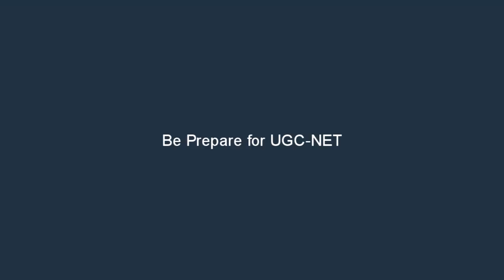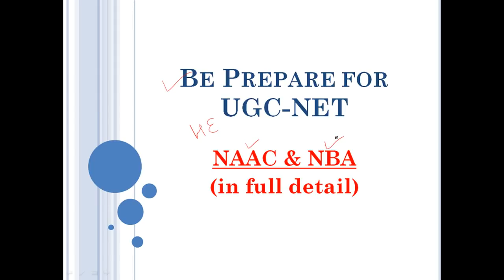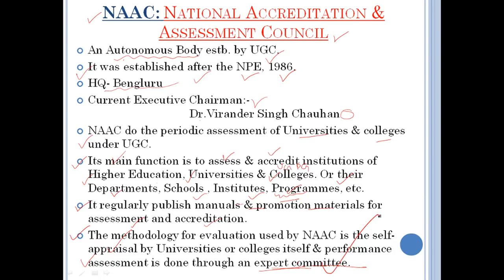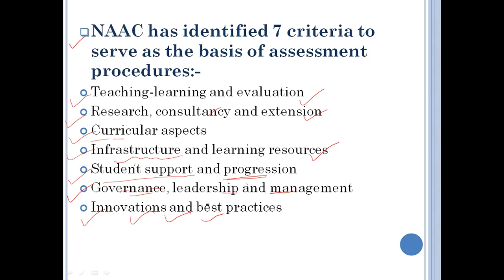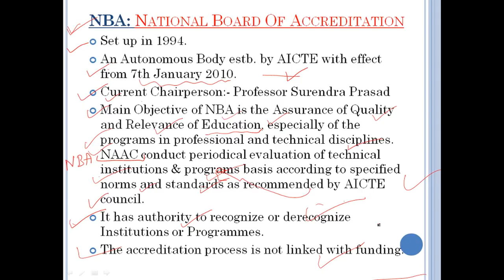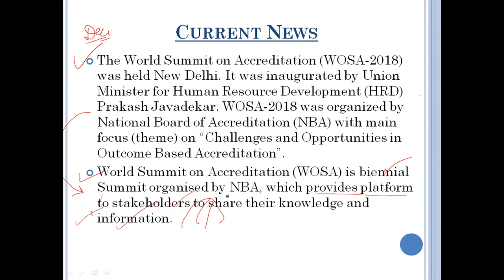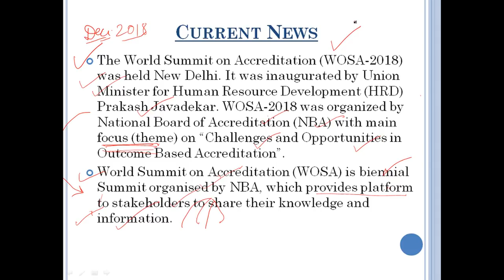NAAC & NBA in detail with Current Info. by Be Prepare for UGC-NET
This video helps you to understand the NAAC & NBA in detail with Current Info.

beprepareforugcnet